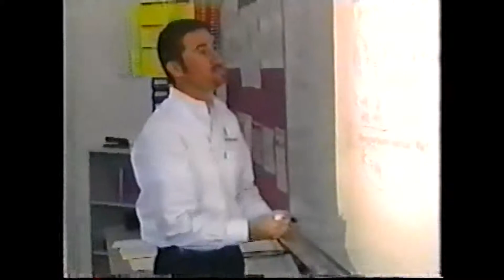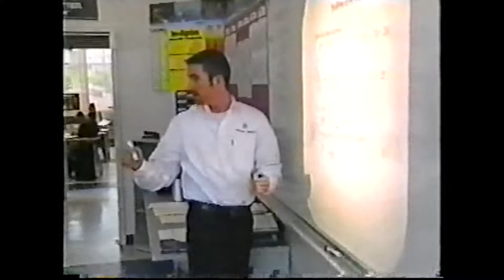Lack of Qualified Teachers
There is a lack of teachers in the Kern County High School District with the proper credentials needed for teaching.